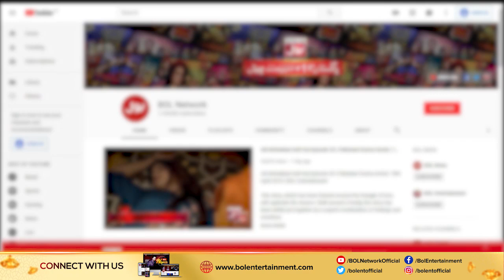BOLWala Card Game Show | Mathira Show | 11th September 2019 | BOL Entertainment